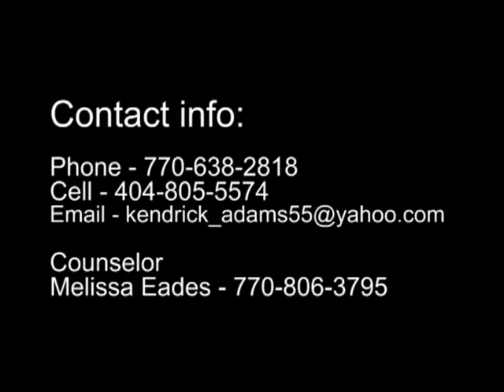Kendrick Adams #55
09-10 Season. Parkview High School